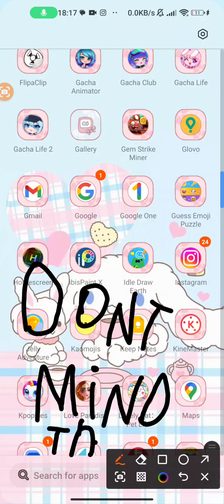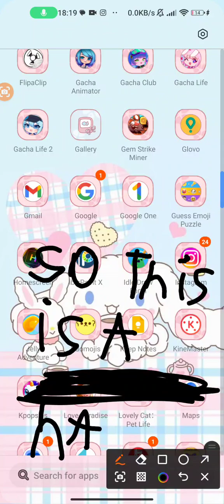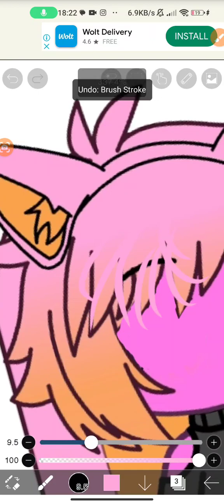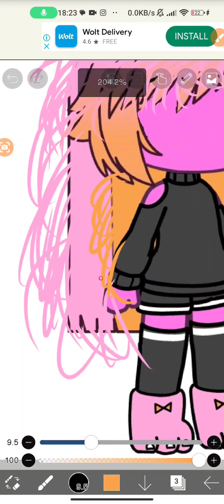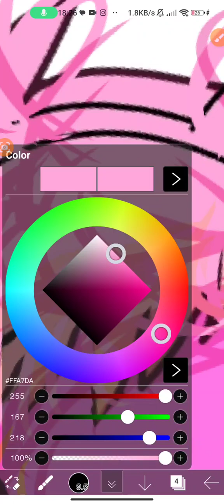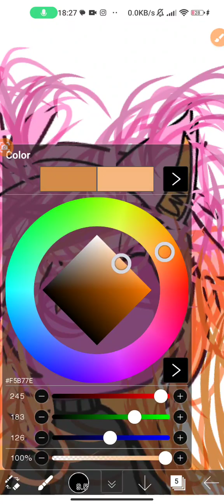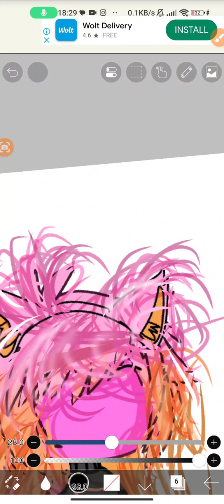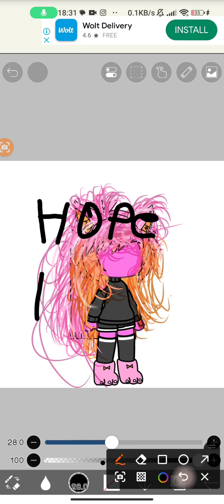how to edit hair for an gacha edit!